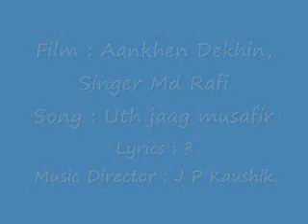Film Aankhin Dekhi, Year 1978 song Uth jaag musafir by Rafi Sahab.flv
A rare film with great songs by Rafi Sahab